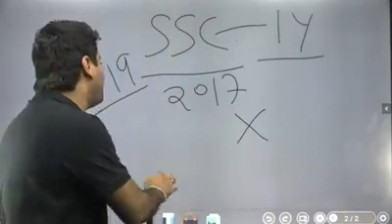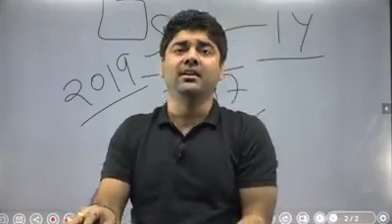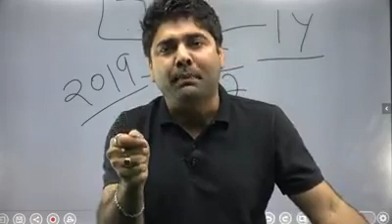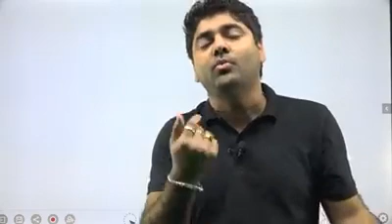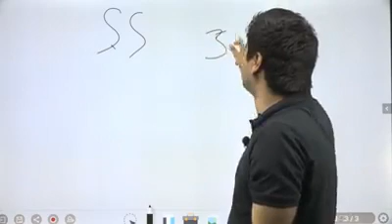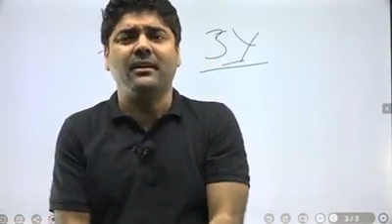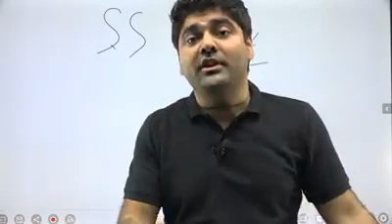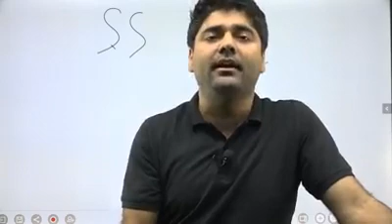9 June 2019